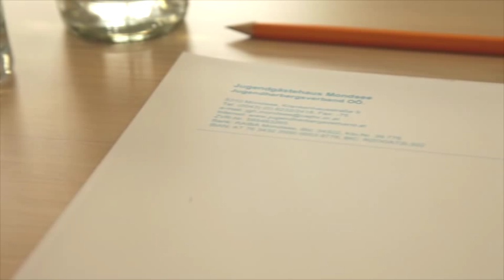JugendgästehausMondsee.mov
Jugendgästehaus Mondsee in neuem Look.